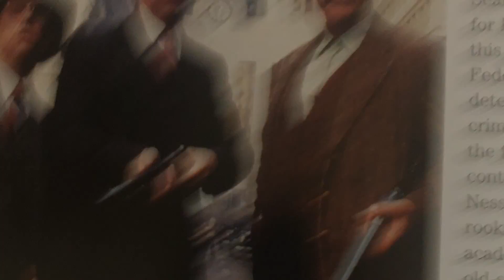Film 134/501 - Rain Man, by Barry Levinson (1988)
Today, I watched the 134th of the 501 must-see movies from the book (page 148): Rain Man, by Barry Levinson (1988)